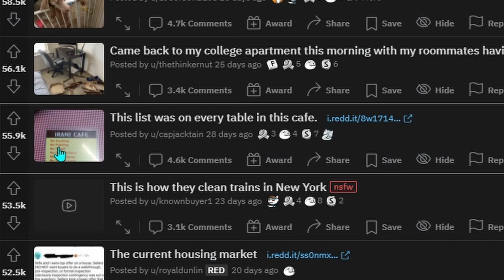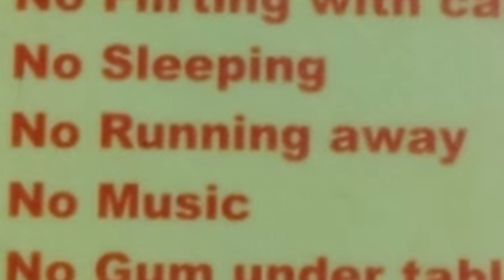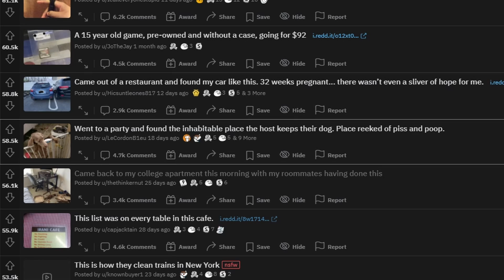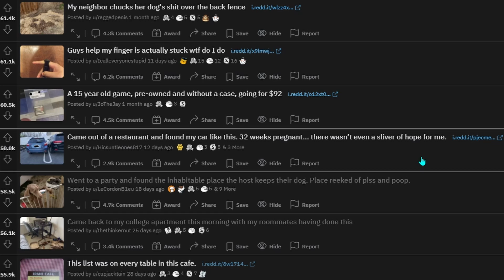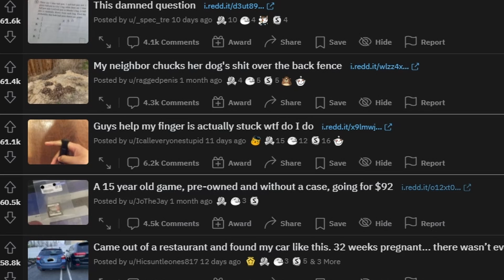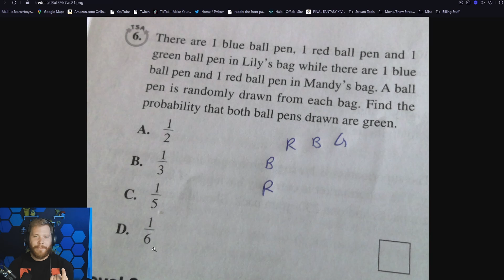I Just Don't Understand... Mildly Infuriating #2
Welcome back to some more Mildly Infuriating Content. I hope you enjoy the video! Thank you! ^_^